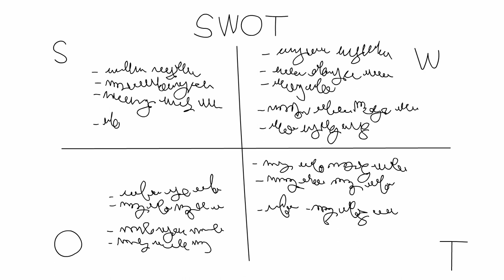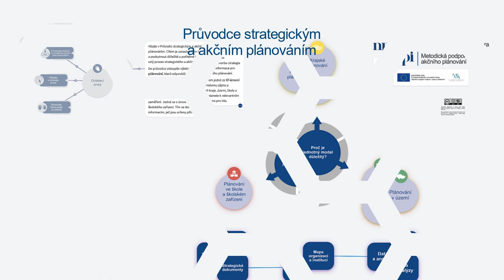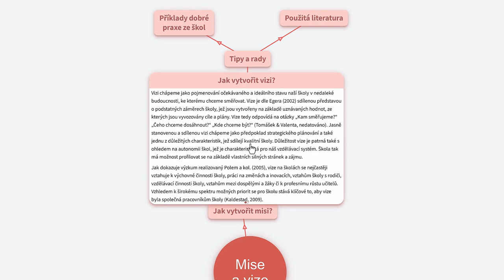Průvodce strategickým a akčním plánováním III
❓ Jak použít Průvodce strategickým a akčním plánováním při tvorbě vize školy?
➡ Inspiraci s využitím konkrétního příkladu z praxe přináší Soňa Španielová.

„Vytvořte společně odvážnou silnou vizi pro budoucnost Vaší školy. Umožní nejen vám, ale i budoucím … těšit se z toho, co jste sázeli. Má to smysl.“